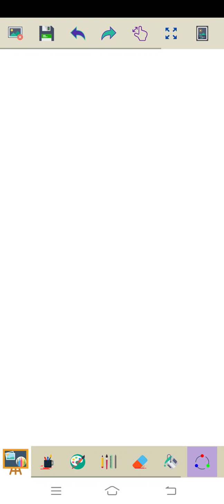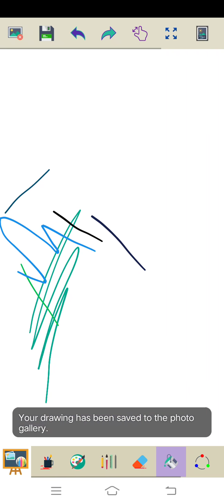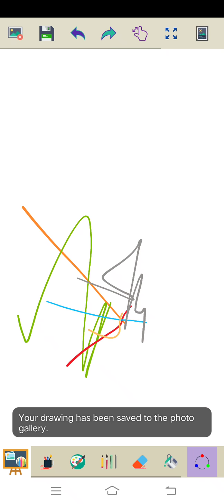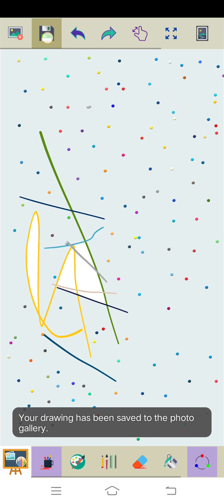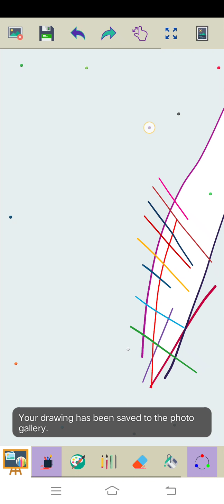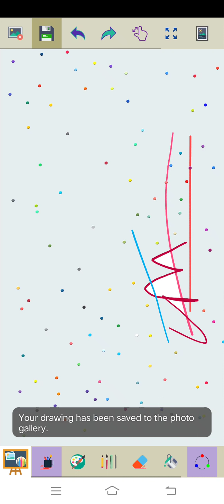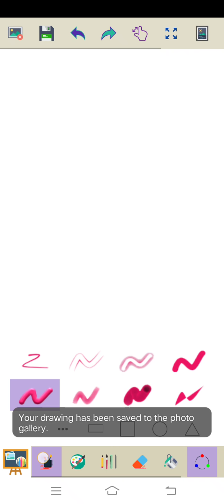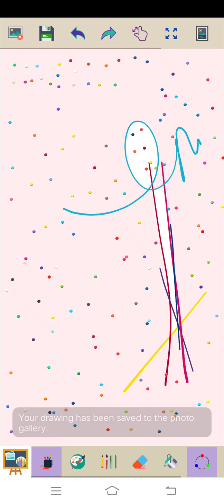Marvin Rey — Vlog 9,093